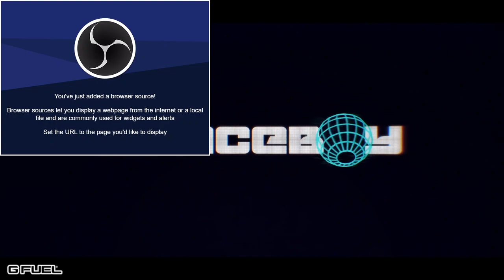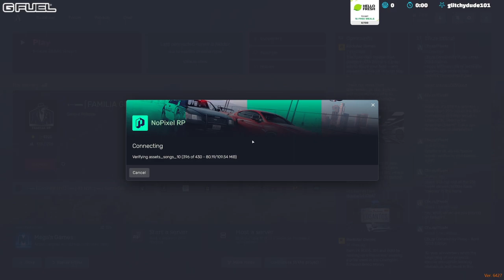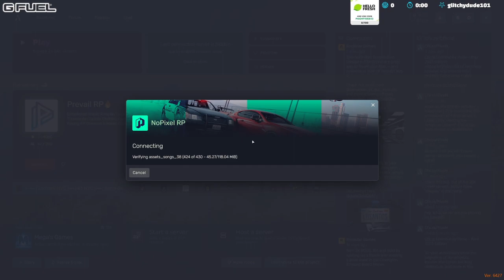Spaceboy VOD (05/08/2023) james randal nopixel 3.0